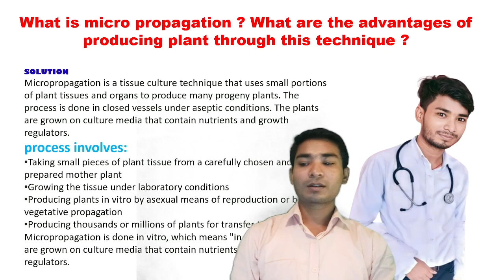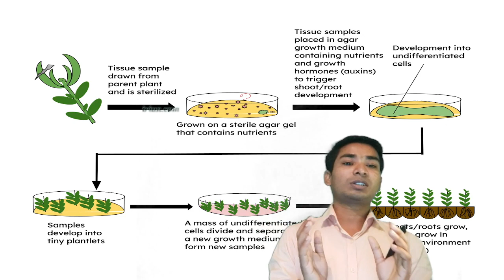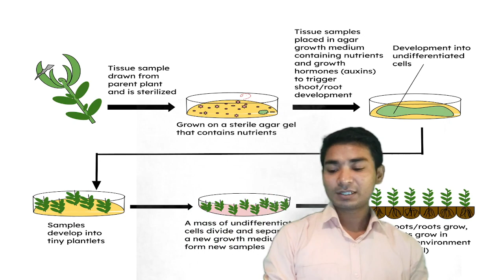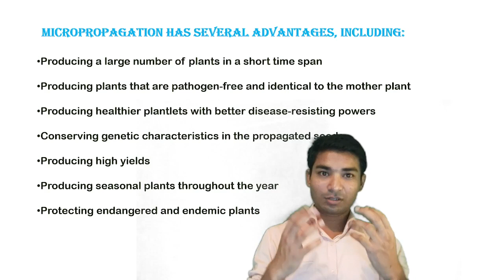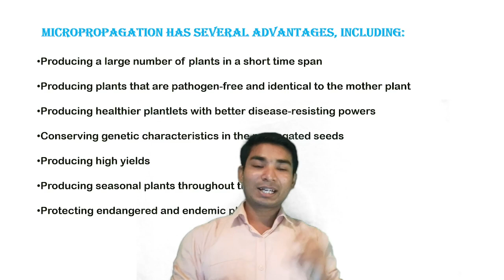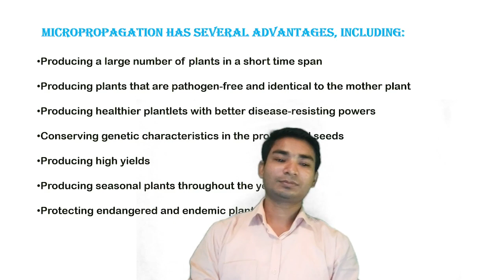Micropropegation , tissue culture and their advancentages